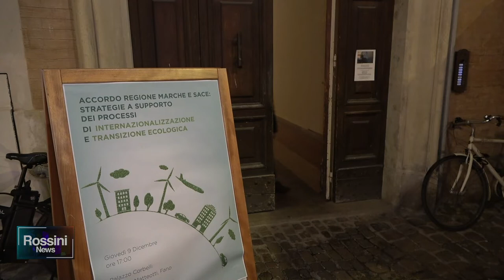ACCORDO REGIONE SACE A SUPPORTO DELLE PICCOLE MEDIE IMPRESE